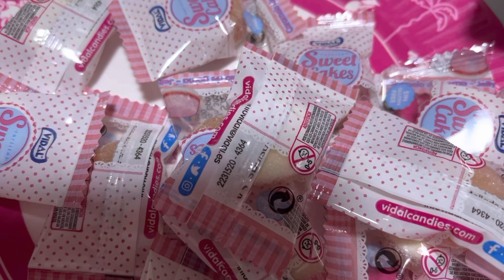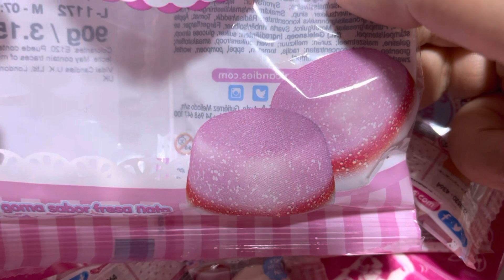スイートケーキグミを食べる！